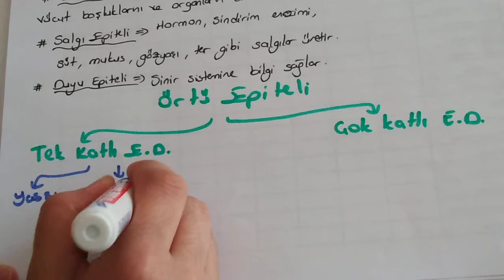Hayvansal Dokular-1 /Epitel doku(AYT Biyoloji - 11.Sınıf Biyoloji )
İnstagram Adresim